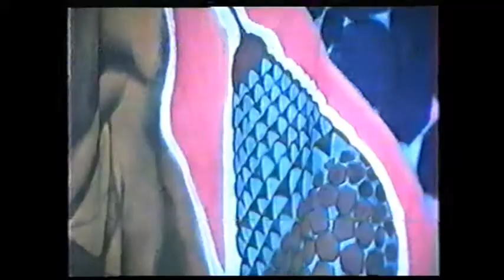Ambientación interdisciplinaria. Pizza Piola 2000.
Realización grupal autogestionada (Massarutti, Orbaiceta, Castro, Rusi, Hualde, Galli y Arámburu) de 15 pinturas de 100 cm. X 200 cm. en esmalte sintético sobre tela, realización de la tarjetería y el diseño e impresión de remeras para personal del local. Sonido y musicalización a cargo de Manuel Fernández (vientos, cuerdas y percusión), Jaime Lareu (vientos) y Augusto Brito (cuerdas)